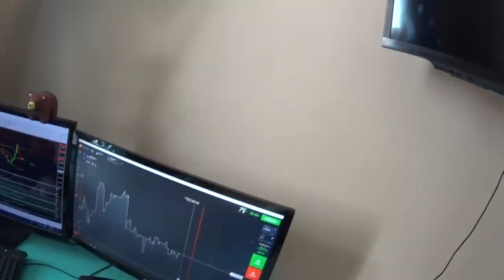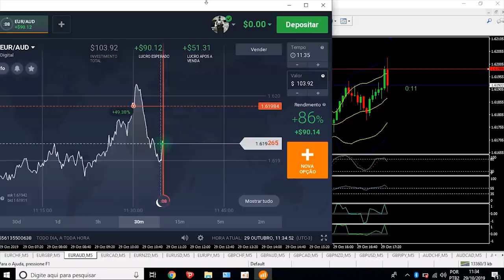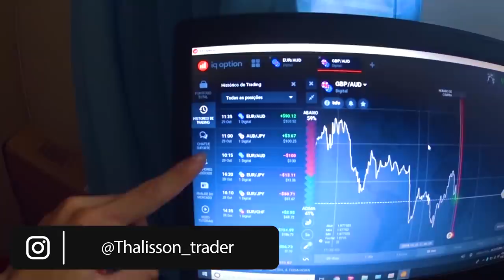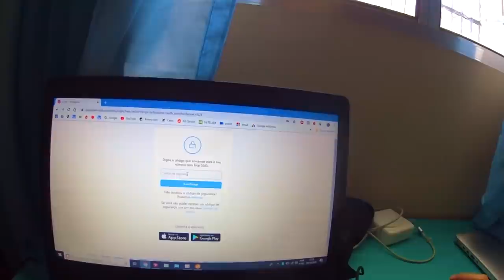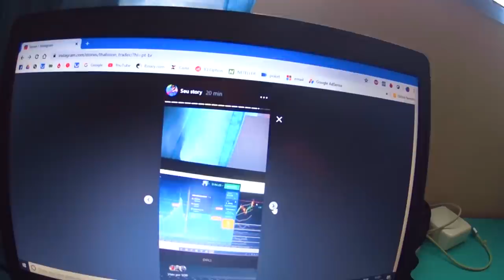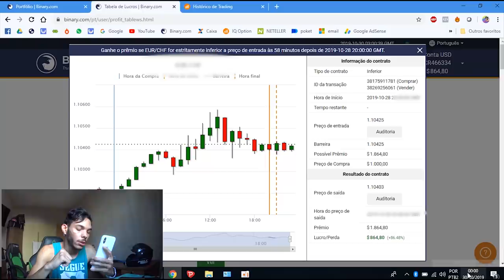VLOG DO MEU DIA COMO UM TRADER!